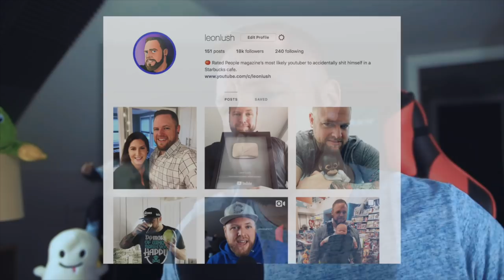Channel Update (gone wrong, secksual, and insane)